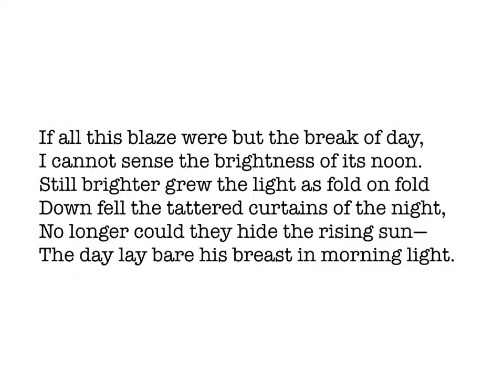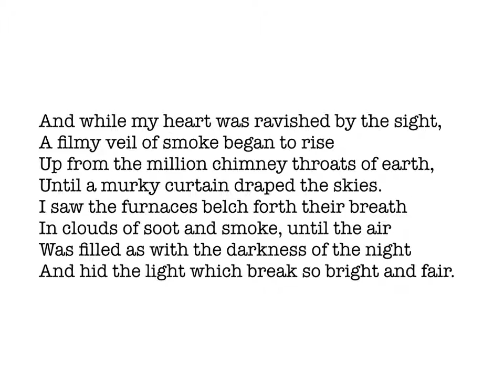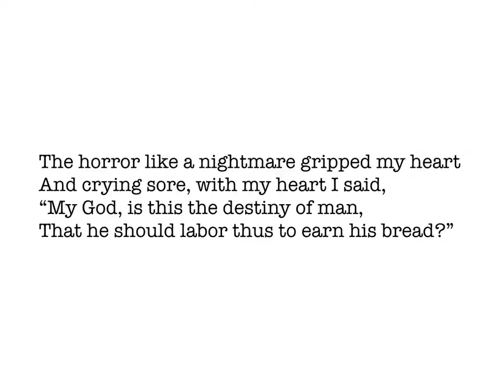Poem: A Vision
This poem with a prophetic tone by the Rev. John Wright Follette comes from the October 1918 issue of Trust magazine, an early Pentecostal publication.